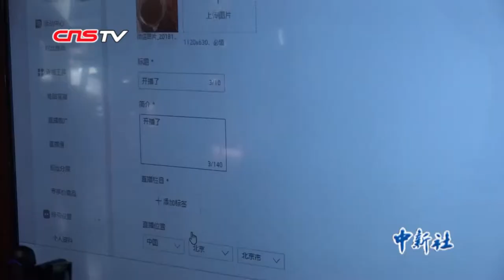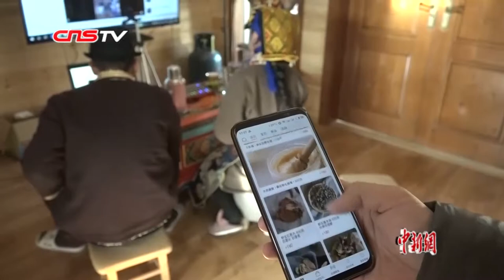高原姑娘玩转直播 年销售300万元家乡特产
移动互联网“深入”雪域高原，在四川省阿坝州小金县四姑娘山镇双桥村，37岁的何瑜娟身着嘉绒藏族服饰，坐在一大片晒干的当归中，开始了一场手机直播。2017底偶然接触到手机短视频和直播行业后，做了多年导游的她就萌生了在家乡“直播卖特产”的想法。而短短一年之内，她在各大网络平台的粉丝数超过了200万。2018年竟销售了300余万元人民币的当地特产。